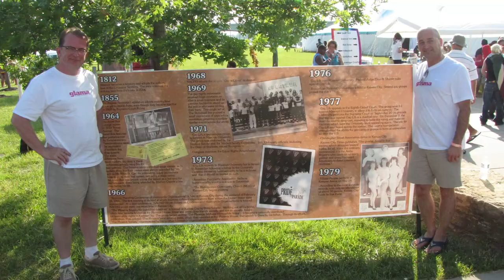Your Stories: History of Pride in the KC Metro